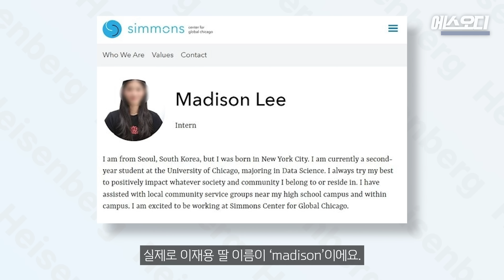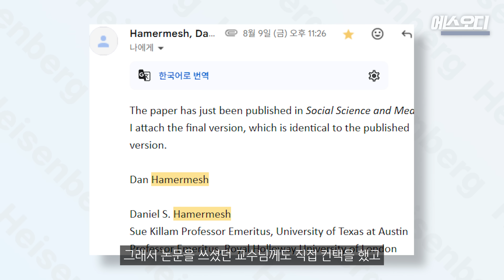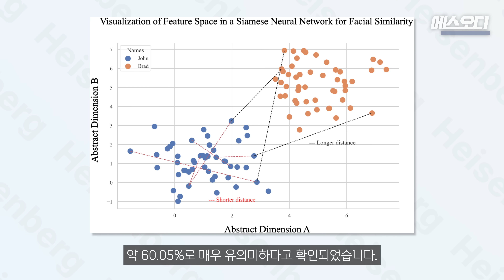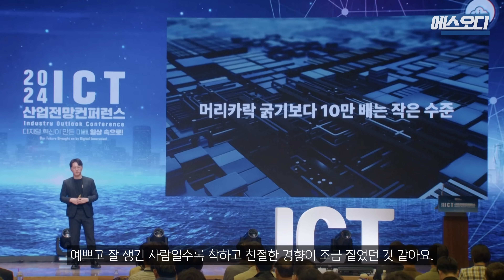이름이 인생을 바꾼다. 현대과학이 밝혀낸 '이름의 과학'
얼굴만 보고 이름도 알아낼 수 있고 수명도 알아낼 수 있다!?

- Chapter
0:00 인트로
0:25 이름의 느낌
1:55 연구 요약
2:40 관상은 과학인가
6:08 나의 생각

- 내용 출처
1. Carly Cassella, “Wild Study Finds Your Name Has an Incredible Effect on Your Face”, science alert, 2024
2. Yonat Zwebner et al, “Can names shape facial appearance?”, PNAS, 2024
3. David Nield, "Your High School Yearbook Photo Could Predict How Long You'll Live”, science alert, 2024
4. Connor M. Sheehan and Daniel S. Hamermesh, “Looks and longevity: Do prettier people live longer?”, Social Science & Medicine

- BGM
1. Mystery Hijinks by Charlie Ryan
2. Ace High by Nick Poss
3. New Car by Rex Banner
4. Here to Fight by Roman P